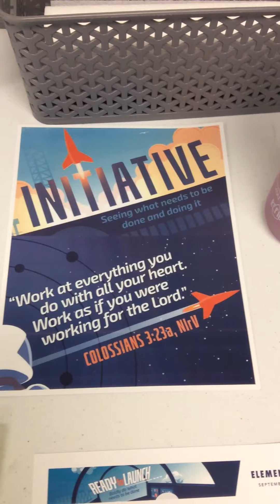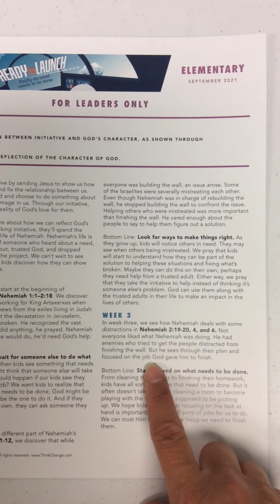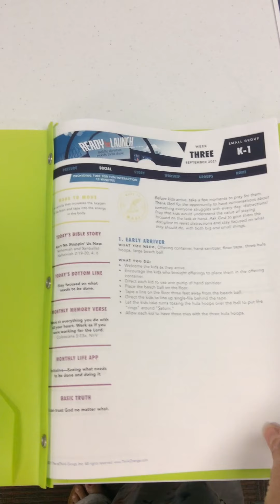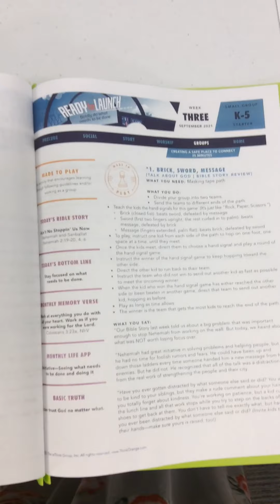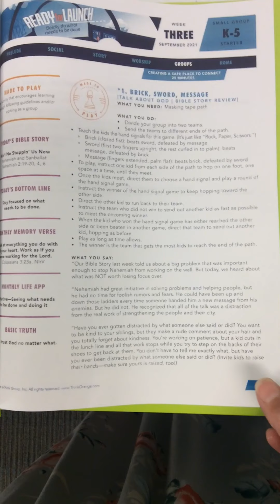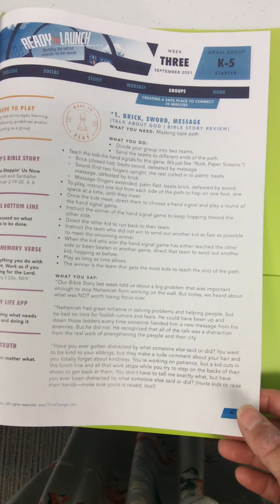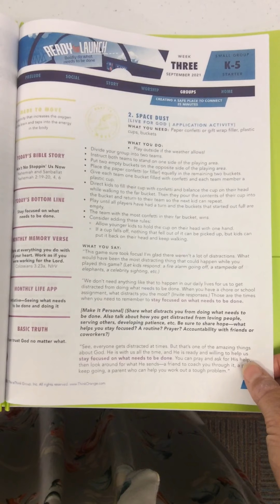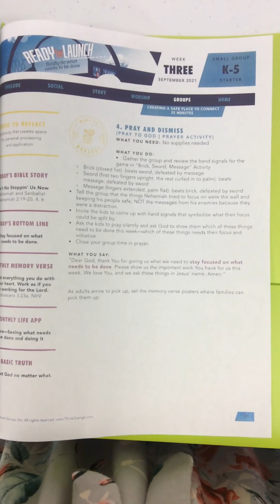K-4th September Week 3